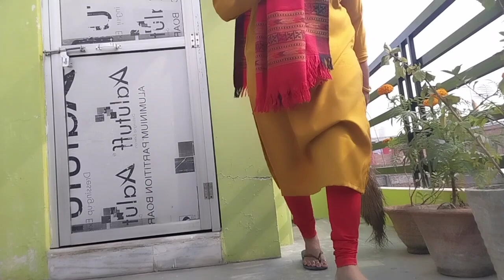jindagi sabko sikha deti,//🙊🧿